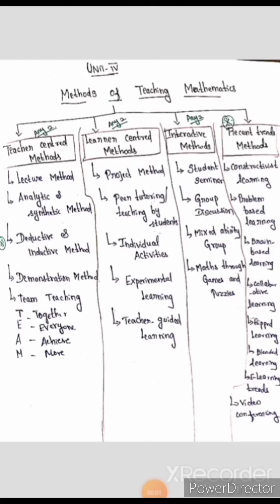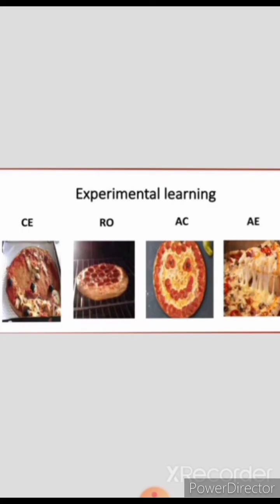Teacher guided learning and Experimental learning/Student Centered Method/Pedagogy of Maths/Unit-4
Teacher guided learning
Experiential learning

Dear Viewers,
Thanks for your constant support.